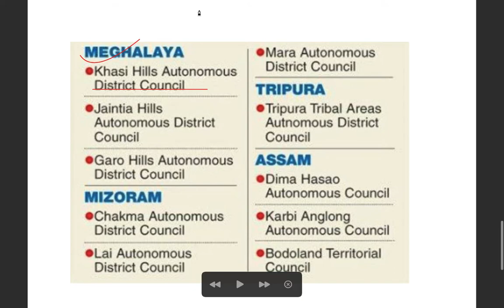PANCHAYAT RAJ vs MUNICIPALITY vs ILP vs AFSPA vs 6TH vs 5TH SCHEDULE vs SPECIAL CATEGORY STATE#upsc